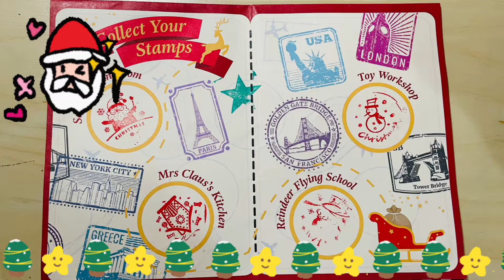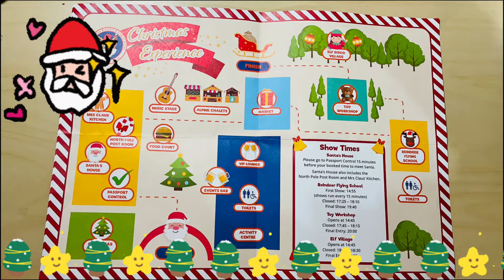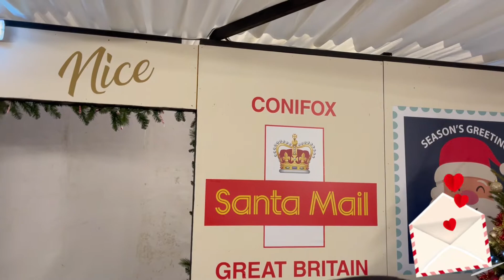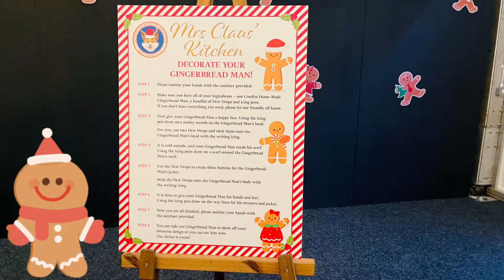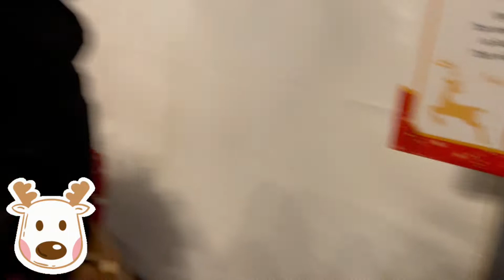#51 港移英國小家庭｜英倫聖誕初體驗 Christmas Experience in adventure park | 愛丁堡 Edinburgh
Christams Market 去得多，
今次去咗個要買票嘅Christmas event 🎅🏻
真係見到聖誕老人，
佢會問你有乜願望，
之後就寫信寄畀聖誕老人，
又有得整gingerbread man,
同reindeer 學飛，
再同elf 跳下舞。
小朋友好開心，不停話好豐富🥰🥰🥰